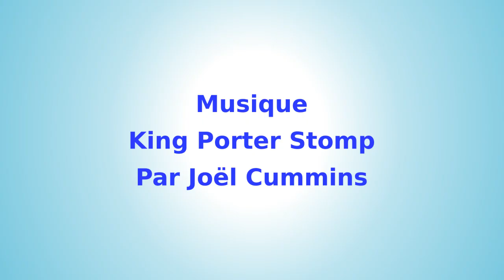"La P'tite Vigne - L'Humilité" vidéo N°16/37 - LA MAISON DU SPIRITISME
"La P'tite Vigne - L'Humilité" vidéo N°16/37.

Accessible à tous et adaptée aux plus jeunes,
cette série de vidéos présente des principes spirites
pour créer ou renforcer le partage
de la spiritualité au sein du foyer.

Des messages illustrés, clairs et simples,
pour que parents et enfants puissent découvrir
ou redécouvrir les principes spirites
qui rendent notre vie plus facile, plus sereine et plus belle.

Un voyage au long court
avec embarquement immédiat !

Rejoignez-nous !